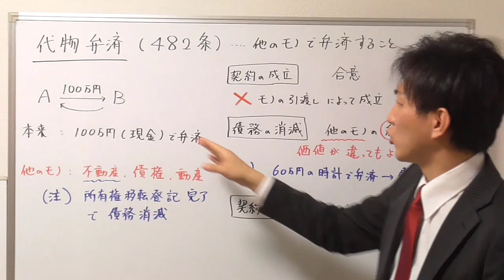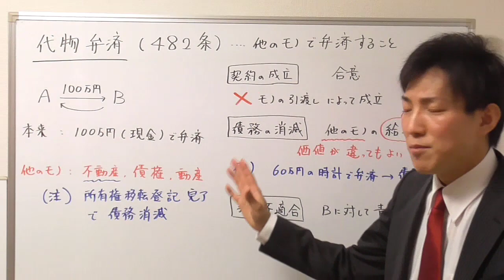【宅建：民法】代物弁済【宅建通信レトス】